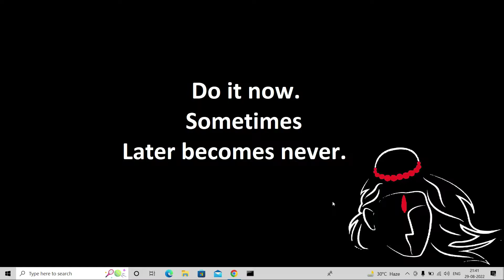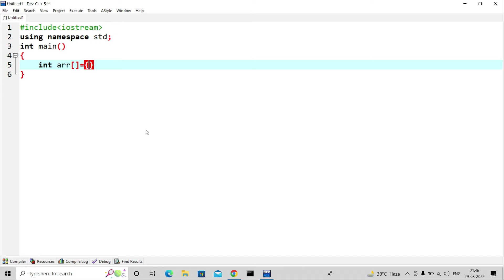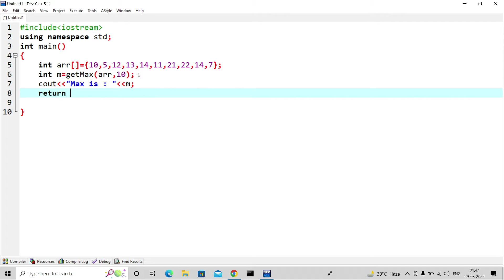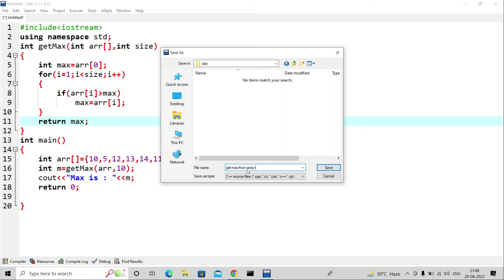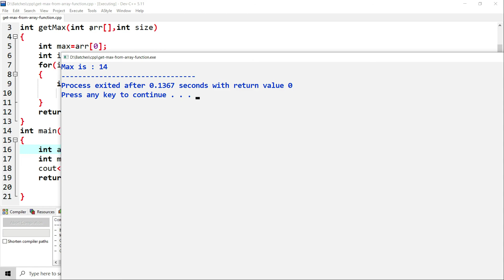function to get max from array in c++ in hinglish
In this video you will learn that how to create a function which takes an array as argument and returns maximum